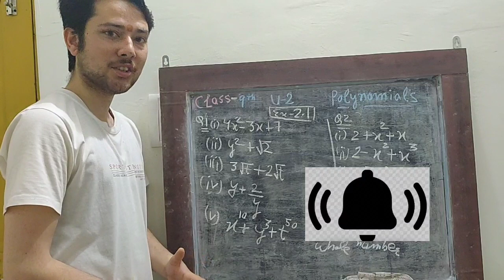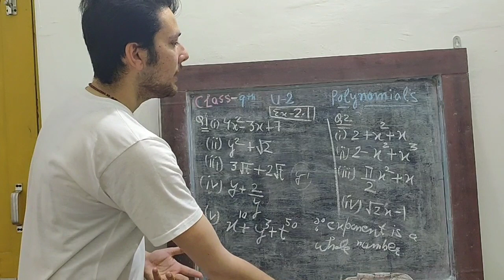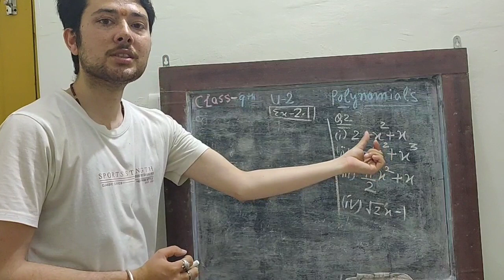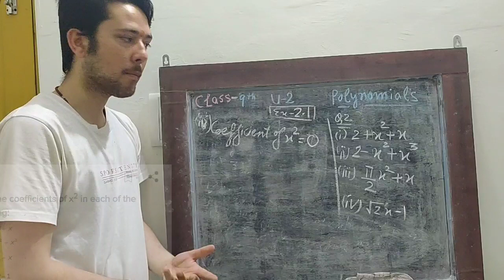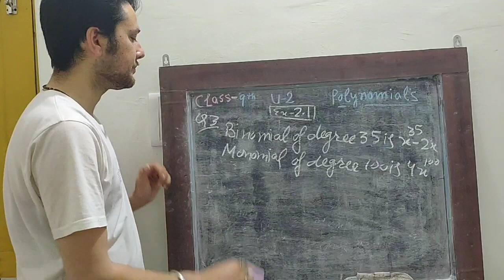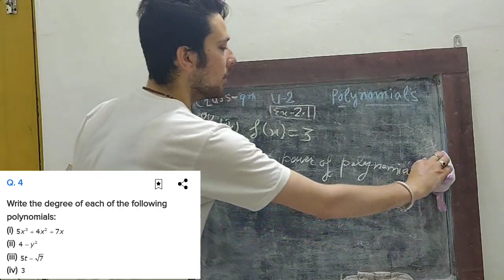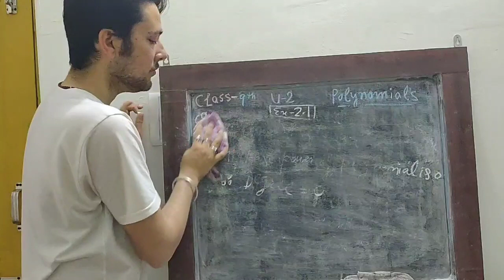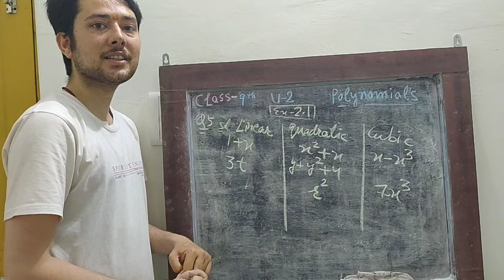Ex. - 2.1 - " Polynomials " ll Chapter 2 - NCERT Class 9th Maths Solutions ll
Polynomials - Solutions for 9th mathematics , NCERT solutions for  class  9th Maths on peaceful study..

Chapterwise studu of maths , ncert maths , unit 2 , Ex 2.1.